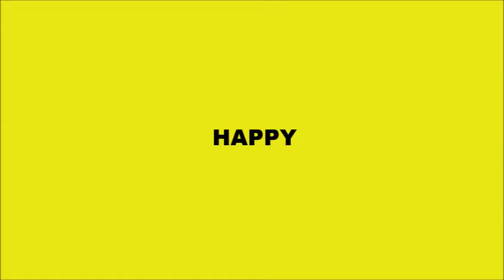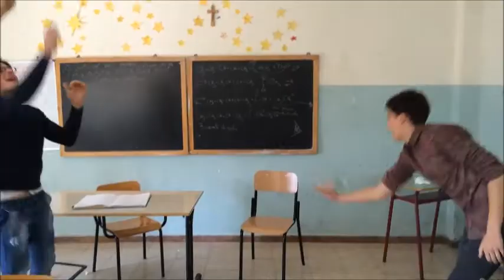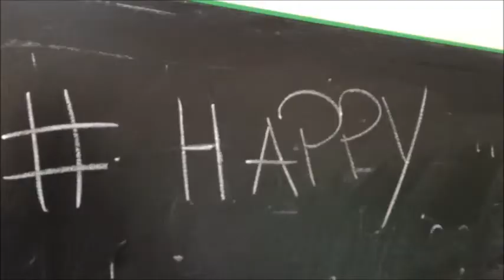HAPPY PHARRELL WILLIAMS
quinta A scientifico San Giuseppe Vesuviano pharrell williams happy